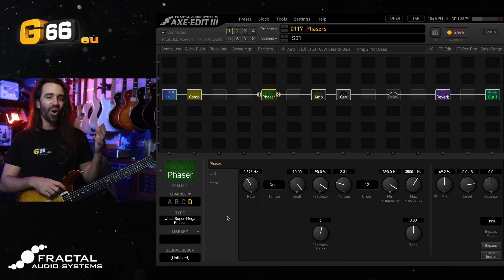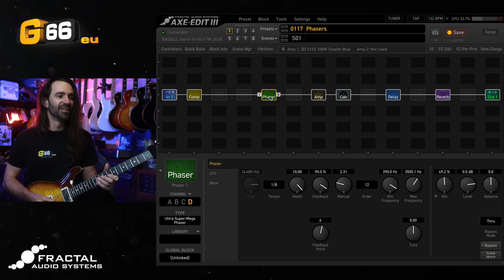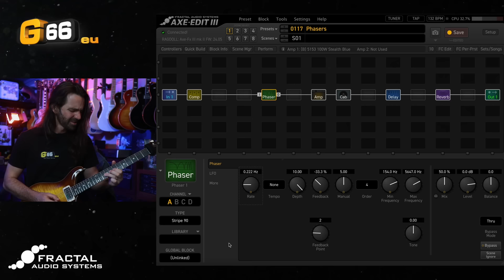4 Awesome Phasers | Tuesday Tone Tip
Phasers are a beloved part of every guitar players toolkit. @LeonTodd explores 4 great phasers that span the spectrum of classic and modern tones.

00:00 - Phase 90
03:19 - Univibe
05:37 - EHX Bad Stone
07:37 - Modern 12 Stage Phaser
11:04 - Conclusion